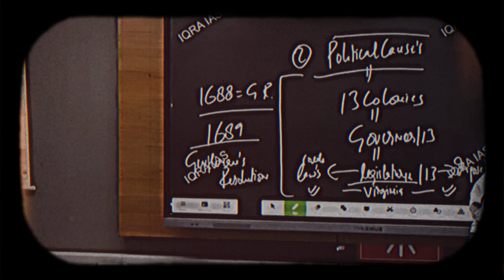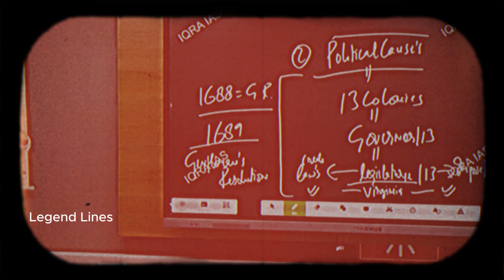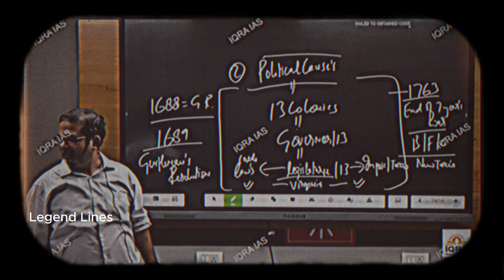BJP का नया कानून | खाते वक्त मोबाईल नहीं देखना हैं | ojha sir success motivation - Legend Lines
Suggestions HashTags